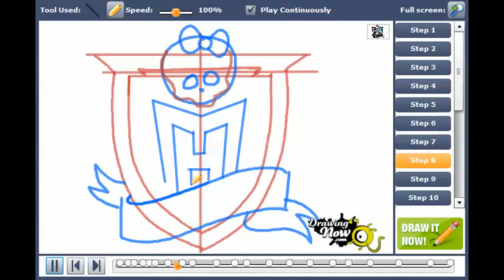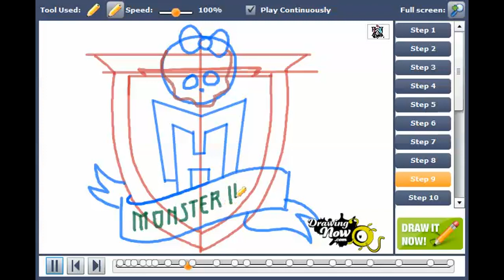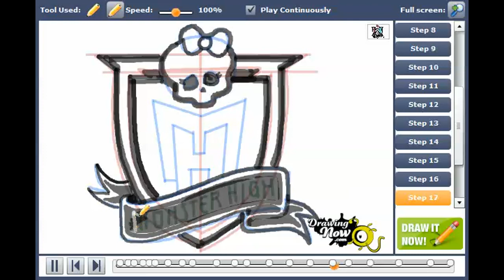How to draw Monster High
You can see the original tutorial of How to draw Monster High